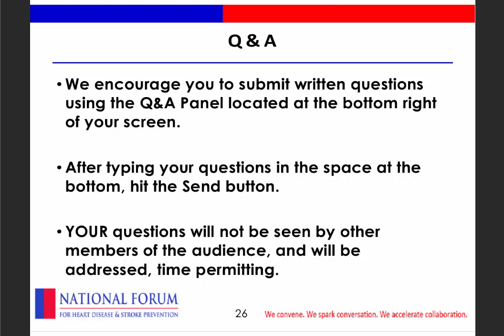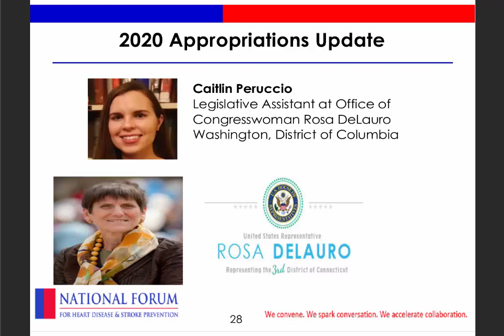2020 Appropriations Update-Caitlin Peruccio for Rep. Rosa DeLauro, Chair Labor, HHS Subcommittee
2020 Appropriations Update
Caitlin Peruccio, Legislative Assistant
for Rep. Rosa DeLauro (D-CT), Chair
House Labor, Health, Human Services and Education Appropriations Subcommittee